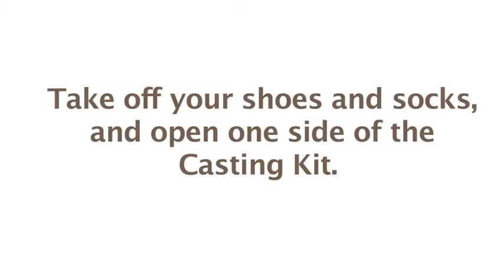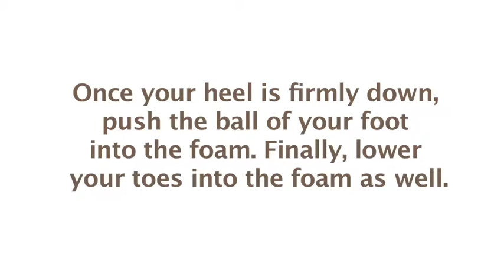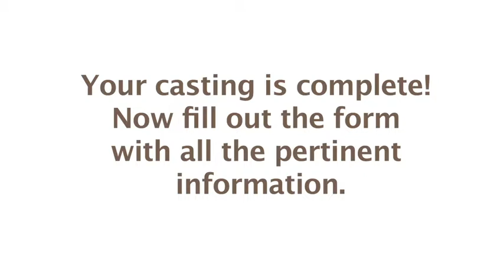How To Cast Your Pain Free Orthotics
Ordering your Custom orthotics is fast and easy!
See how easy it is to make a professional cast of your foot and have custom made orthotics delivered right to your door.

Follow these instructions to cast your custom orthotics your Pain Free Orthotics at reliefmedicare.com

- When your casting kit arrives, remove the outer box and discard it.

- Open the inner box and remove the casting kit and form.  Put the for aside for now.

- Take off your shoes and socks, and open one side of the casting kit.

- Place the casting kit on the floor beside a chair.  Hold on to the chair for balance and support.

- Place your foot over the open casting kit.

- Point your toes up to the sky.  Try to centre your body directly over the foot being cast.  Once you feel comfortable, press your heel into the foam.  Make sure to keep your toes pointed upwards.

- Once your heel is firmly down, push the ball of your foot into the foam.  Finally, lower your toes into the foam.

- Move the chair to the other side of the casting kit, hold onto it for support.  Repeat the steps above with your other foot.

- Your casting is complete!  Now fill out the form with all the pertinent information.

- Place the form into the casting kit, and place the casting kit and form back into the pre-addressed box.

- Finally, take the postage-paid box to your post office and expect your Pain Free Orthotics in no time!